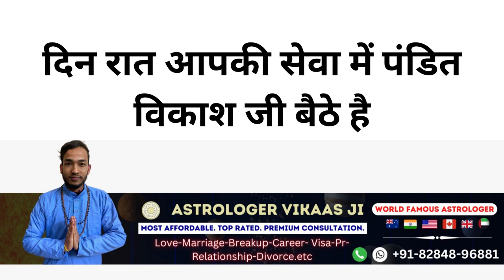यह जो मंत्र है हलके में मत लेना और न ही मजाक में नहीं तो हर किसी से सम्भोग होगा वशीकरण के बाद